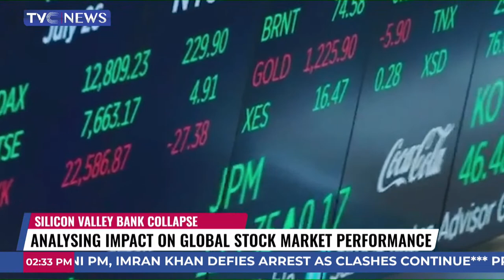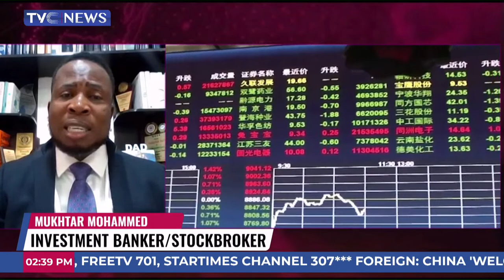Muktar Mohammed Analyse the Impact on Global Stock Market Performance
An Investment Banker and Stockbroker, Mr Muktar Mohammed shed more light on the impact on Global markets market performance.